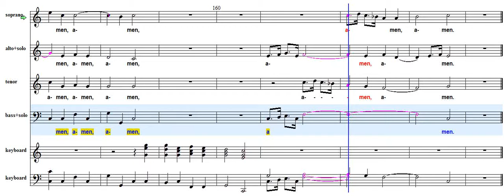Charpentier Gloria F bas